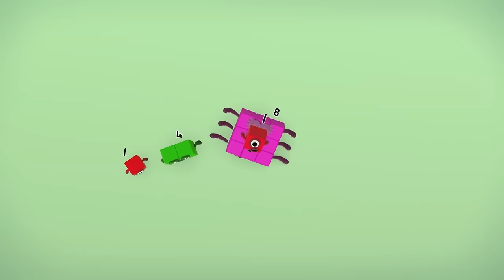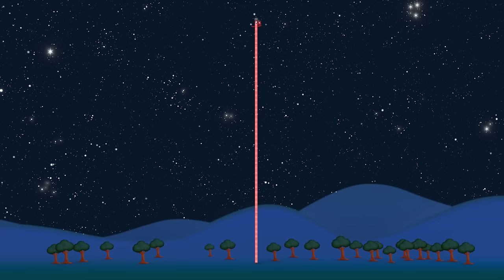🔴 The Great Shape Escapade! 🟩 | Learn to Count | Learningblocks